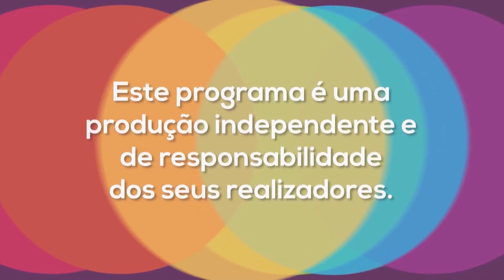Acreditar Em Si | Rogério Alves Fala Sobre Experiência na Política e o Retorno ao Programa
Neste Acreditar em Si, Rogério Alves retorna ao programa para compartilhar suas experiências na política e falar sobre os aprendizados e desafios que enfrentou durante a campanha. Ele aborda temas como invisibilidade social, a importância do engajamento político e a necessidade de acreditar em si mesmo para superar obstáculos. Junto com Stela Vida, Rogério discute o futuro do programa, que entrará em uma nova fase na próxima semana, trazendo novas dinâmicas e ainda mais diálogo sobre desenvolvimento pessoal e coletivo. Acompanhe e saiba mais sobre essa nova jornada!

Capítulos:
0:00 - Introdução e Retorno de Rogério Alves
0:33 - Boas-vindas de Stela Vida e Agradecimentos
1:17 - Rogério Fala Sobre Voltar ao Programa
2:15 - Experiência de Rogério na Política
3:02 - Início da Campanha e o Desafio de Aceitar o Convite
4:02 - Invisibilidade Social e Desafios na Cidade
5:42 - Política Como Ferramenta de Mudança Social
6:48 - Por Que Rogério Decidiu Participar da Política
7:50 - A Campanha Política Sem Recursos e Aproximação do Público
10:12 - Aprendizados da Experiência Política
11:56 - Como a Experiência Mudou a Visão de Gestão
13:02 - Importância da Experiência na Gestão e Administração
14:30 - Trabalho Social e o Surgimento do "Acreditar em Si"
16:10 - Planejamento e Metas Para o Desenvolvimento Social
17:47 - Desenvolvimento Pessoal e Sucesso na Vida Profissional
19:18 - O Papel do Programa "Acreditar em Si" no Desenvolvimento Humano
21:15 - Dificuldades na Política e Como Superá-las
22:56 - Honestidade e Integridade no Mundo Político
24:40 - Reflexões Sobre Envolver-se na Política e Seus Desafios
26:00 - Anúncio da Nova Temporada e Novas Dinâmicas do Programa
27:55 - Encerramento e Convite para o Próximo Episódio